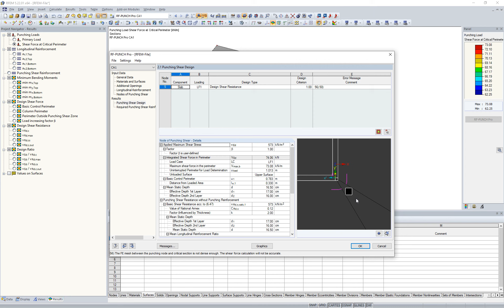[EN] FAQ 004352 | Perché un'apertura non viene presa in considerazione quando si determina il car...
Domanda:
Perché un'apertura non viene presa in considerazione quando si determina il carico di punzonamento dovuto alle forze di taglio nel perimetro critico?

Risposta:
Quando si determina il carico di punzonamento dalle forze di taglio nel perimetro critico, viene applicato un perimetro continuo.

Se si dovesse utilizzare un perimetro intermittente per determinare il carico di punzonamento, la componente di carico (lungo la lunghezza intermittente) potrebbe non essere considerata. Questo sarebbe il caso, ad esempio, se si fosse definita solo l'apertura in RF ‑ PUNCH Pro, ma non nel modello RFEM. Nel modello RFEM, la forza di taglio sarebbe generata utilizzando la sezione trasversale continua. Se il componente fosse trascurato, si determinerebbe un carico di punzonamento troppo piccolo.

Pertanto, il perimetro di controllo intermittente viene sempre applicato in RF ‑ PUNCH Pro quando si determina il carico di punzonamento dalle forze di taglio all'interno del perimetro critico.

In fase di progettazione (sul lato resistenza), l'apertura viene nuovamente considerata e la sezione perimetrale ridotta di conseguenza.